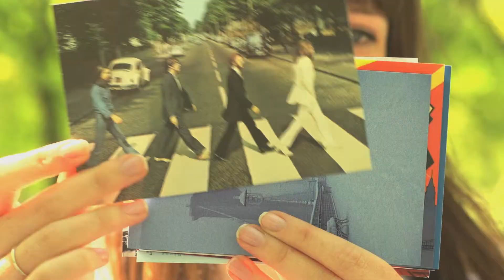Demo Reel Spring 2013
My Demo Reel from the past (Spring 2013) semester

-- somewhat of a rough cut, better one up soon